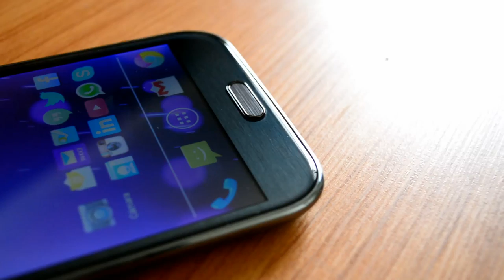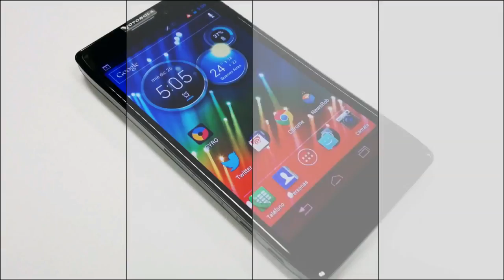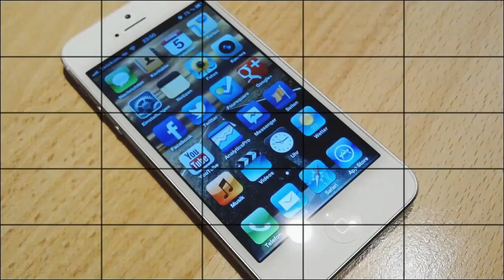CellAllure Book - Prueba de Grabación de Video HD 1080p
Pruebas de grabación de video Full-HD a 1080p con el nuevo Smartphone o Phablet CellAllure Book, un dispositivo que recién llega a México como una interesante propuesta de marca blanca a un precio competitivo.